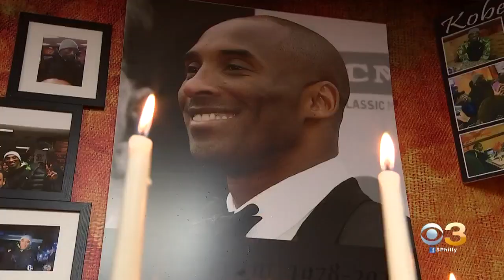Kobe, Gianna Bryant Remembered In Celebration of Life Ceremony At Staples Center